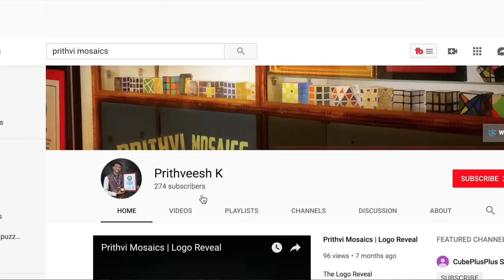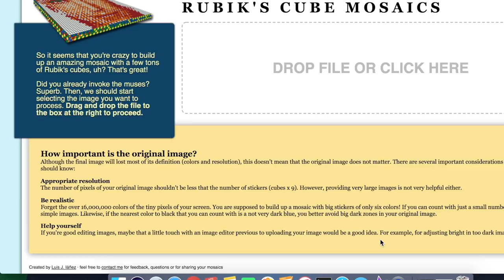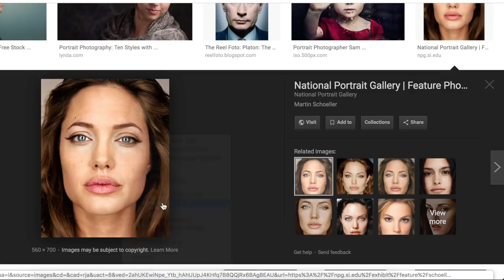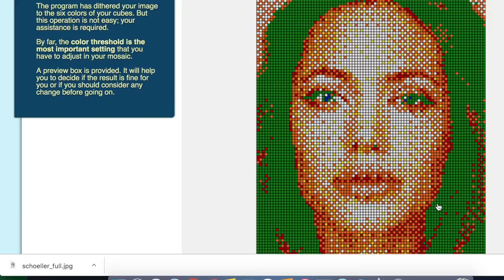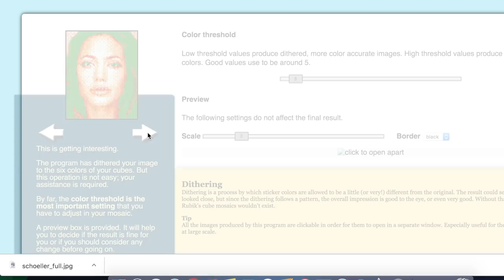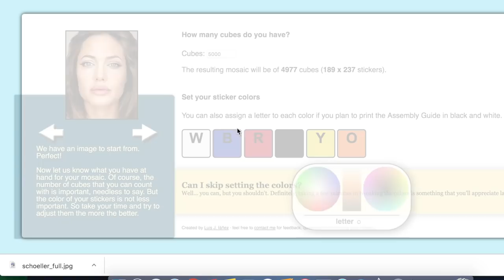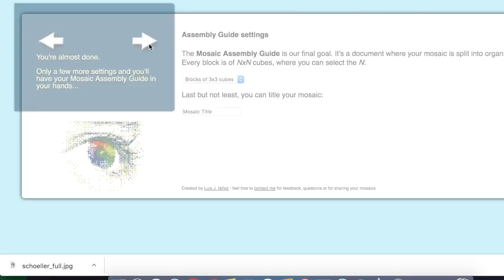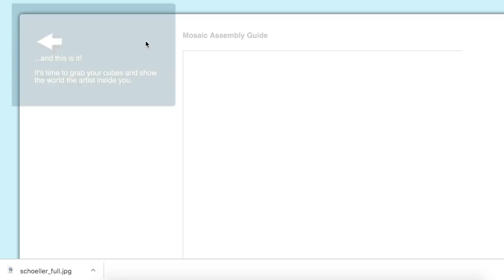How to make Rubik's cube Mosaic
In this video, I have shared an interesting website to learn to make Cube's Mosaic.

Special thanks to Stewart Smith. Animations in the video are generated using